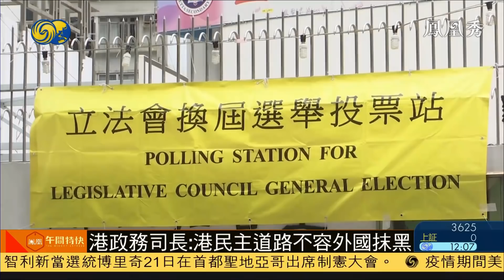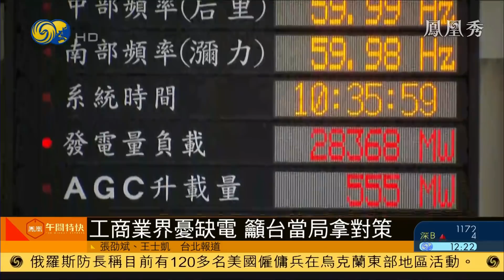《鳳凰午間特快》俄將採軍事技術措施回應不友好行動 ；李克強聽取香港特首林鄭月娥述職 20211222【下載鳳凰秀App，發現更多精彩】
美國國務卿布林肯表示，總統拜登暫無計劃與俄羅斯總統(普京)舉行新一輪會晤。21日，普京分別與法國總統、德國總理通電話，討論了俄方提出的安全保障條約草案。當天他在莫斯科出席會議時，批評北約令區內緊張局勢加劇，表示希望通過外交解決問題，但也強調遇上不友好情況時，將果斷採取適足的軍事技術措施應對。

國務院總理李克強22日上午在北京，聽取香港特別行政區行政長官林鄭月娥的述職報告，對香港特區政府的工作表示充分肯定。李克強希望特區政府，繼續防控好疫情，促進經濟恢復，著力改善民生，讓香港廣大市民有更多的獲得感。